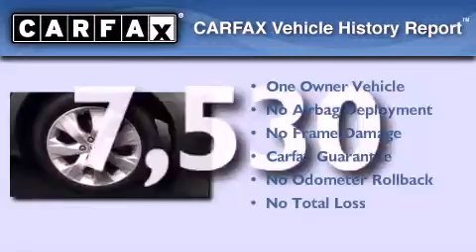Preowned 2009 Honda Accord Denham Springs LA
Year : 2009
 Make : Honda
 Model : Accord
 Engine : 2.4L DOHC MPFI 16-valve i-VTEC I4
 Trans . : Automatic
 Exterior : Mystic Green Metallic
 Miles : 7,530
 Interior : Black
 Stock : HO078306